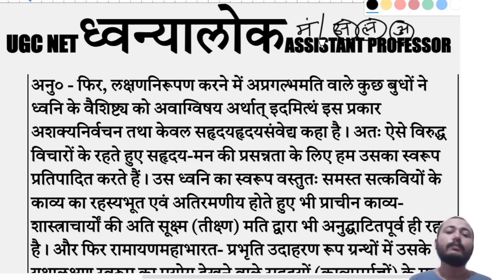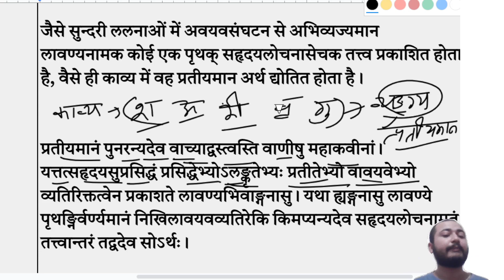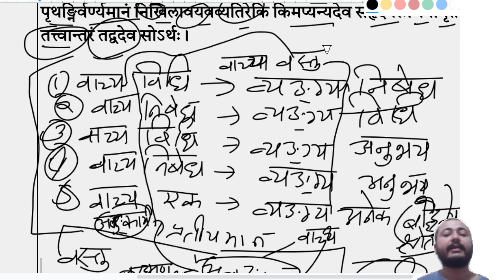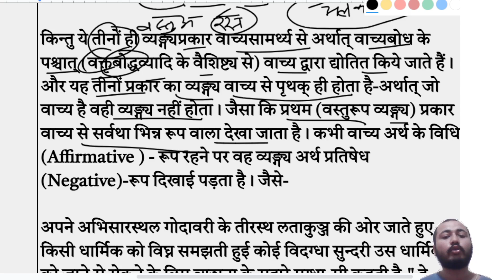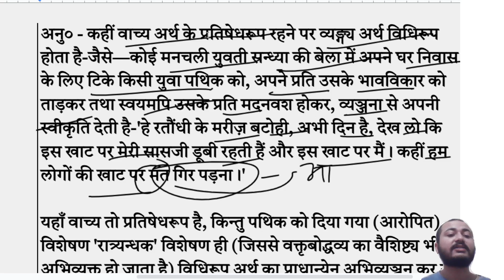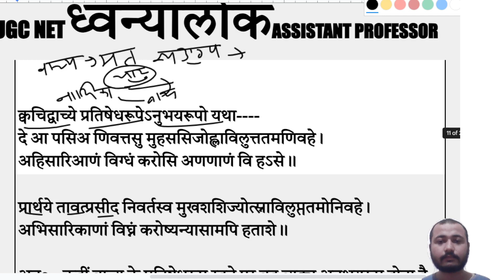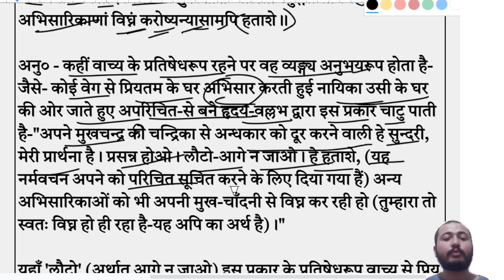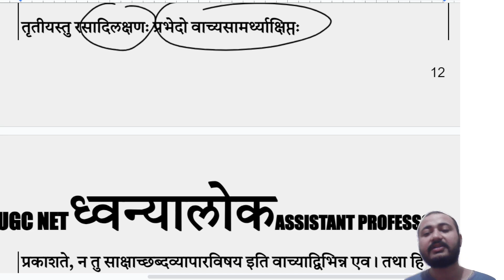ध्वन्यालोक | Dhvanyalok EP 2